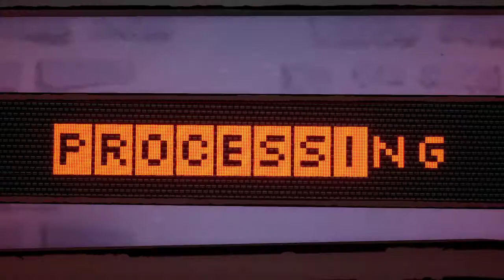Let's Play: 3 out of 10, episode 1: "Welcome To Shovelworks". Full playthrough.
We jump in and laugh with this hilarious sitcom game every week when new episodes are released.

3 out of 10:
Join the ongoing adventures of developers at the world's worst video game studio as they endure antics both absurd and topical. This week Midge joins Shovelworks Studios as a new animator, but not all is as it seems at the studio.

Will Shovelworks Studios ever make a game that scores better than a 3/10?

Welcome to the world's worst game dev studio. Part animated show, part game, 3 out of 10 is the world's first playable sitcom. We're 99% sure that's true. You can tell us if we're wrong.

Fully animated and voiced scenes pull you into the absurd world of Shovelworks.

Narratively driven mini games take you behind the scenes for a loving, satirical look at game development.

Skip, replay, rewind at any time... experience the world of 3 out of 10 at your own pace.